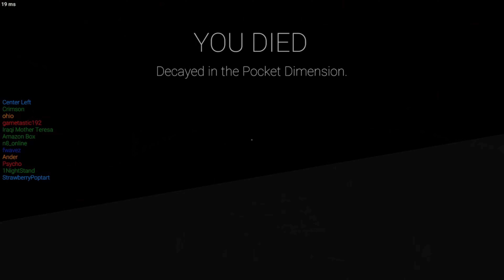Why do I never win in SCP secret Lab???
This time around Nathan, Ethan, and Kaz play SCP: Secret Lab and can't get a win because we're so bad. Another day at the office. Amiright?